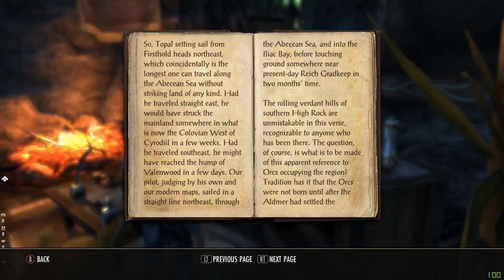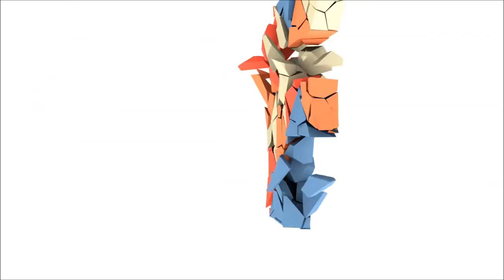Elder Scrolls Online PC: 2016 Sorcerer gameplay part 9.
The Elder Scrolls Online PC: 2016 Sorcerer gameplay part 9.